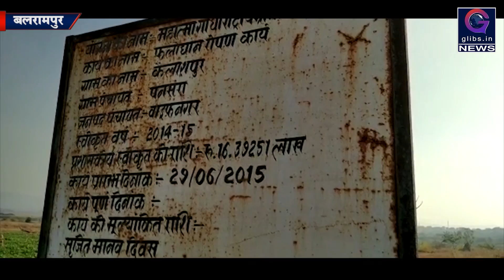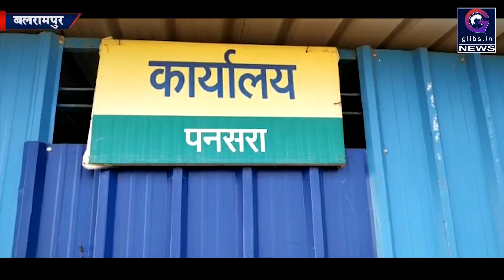Exclusive : पानी के अभाव में वृक्ष हुए तबाह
बलरामपुर जिले के पंसरा गांव में 16 लाख की लागत से तैयार की गई उद्यान विभाग की नर्सरी में पानी की कमी से लाखों रुपये का बृक्षारोपण हुआ बर्बाद,पंचायत के जनप्रतिनिधियों ने लगाया विभाग पर अनदेखी का आरोप,कलेक्टर कह रहे है जांच के बाद कार्यवाही की बात ।